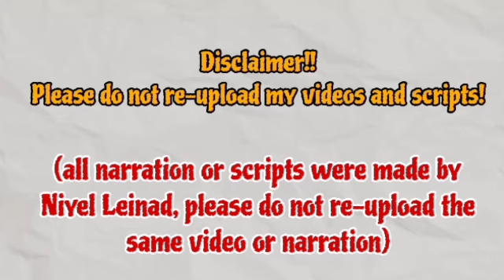OMG! Jangsoo is unbelievable, he has met Sunyoung but didn't .. | Su-Ji And U-ri 수지맞은 우리